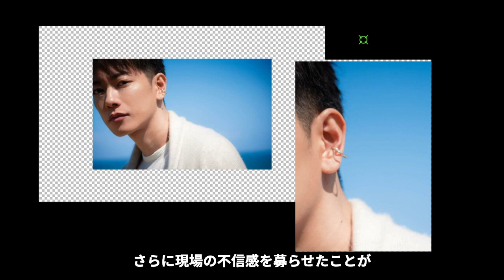佐藤健が平手友梨奈にブチギレた理由がヤバい！佐藤健『どんな理由があろうとあの女は許さない！』"てち"が撮影をドタキャン…その真相に一同驚愕！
今回は佐藤健さんが平手友梨奈さんにブチギレた理由や

平手友梨奈さんが姿を消した理由についてご紹介します。

佐藤健
平手友梨奈病気